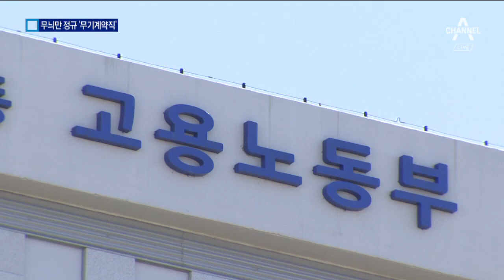무기계약직은 ‘가짜 정규직’?…개선 조건 마련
정규직과 비정규직 사이에는 고용은 보장되지만 임금은 차별받는 무기계약직이 있습니다.

 현재 정부는 무기계약직을 넓은 의미의 정규직으로 보고 있지만, 노동계는 '가짜 정규직'이라고 맞서고 있습니다.

 김현지 기자입니다.

 [리포트]
 국립대 체육시설에서 수영지도자로 6년째 일하는 전우현 씨.

 3년 전 비정규직에서 고용을 보장받는 무기계약직이 됐지만 근로조건은 나아지지 않았다고 말합니다.

 [전우현 / 공주국민체육센터 수영지도자]
 "변화는 거의 없습니다. 고용이 안정됐다는 거 그거 하나 밖에는…"

 1,2년마다 재계약해야 하는 비정규직과 달리 무기계약직은 근로기간을 정하지 않아 고용 안정성이 높습니다.

 하지만 정규직에 비해 임금과 복지 면에서 차별받습니다.

 정부는 무기계약직까지 정규직으로 보고 있지만 비정규직 근로자들은 무기계약직을 정식 정규직이 아닌 '무늬만 정규직' 이라고 말합니다.

 [김민재 / 공공비정규직노동조합 충남세종지부장]
 "임금과 복지, 예를 들면 교통비 급식비 명절 상여금 이런 것에서 정규직과 차별받고 있기 때문에, 사회적으로 통념상 불합리한 차별 받고 있으면 무기계약직도 비정규직이라고…"

 정부는 비정규직의 고용부터 안정시키자며 무기계약직까지 포함한 정규직 전환을 계획하고 있습니다.

 하지만 노동계를 설득하려면 무기계약직에도 일정 수준 개선된 조건을 제시해야 할 것으로 보입니다.

 채널A뉴스 김현지입니다.

 영상취재: 신현봉(스마트리포터)
 영상편집: 이태희
 그래픽 : 성정우 ○ 기사 보기

〈평일〉
08시 00분 라디오쇼 정치시그널 (유튜브 라이브)
08시 50분 김진의 돌직구 쇼
10시 20분 김진의 더라방 (유튜브 라이브)
12시 00분 뉴스A 라이브
15시 50분 강력한 4팀
17시 20분 뉴스TOP10
19시 00분 뉴스A

〈주말〉
12시 00분 토요랭킹쇼·뉴스A 라이브
17시 40분 뉴스TOP10
19시 00분 뉴스A